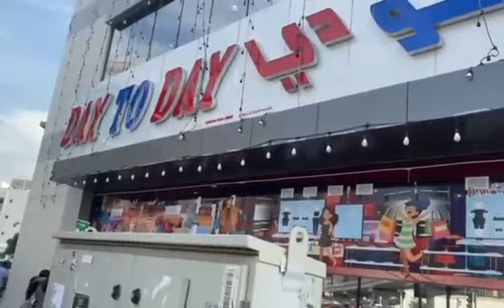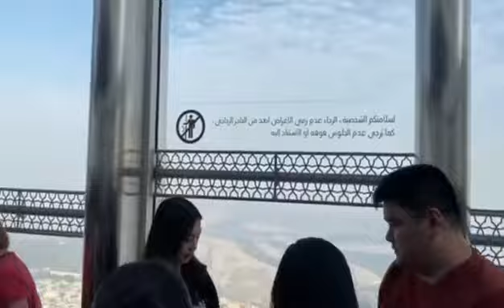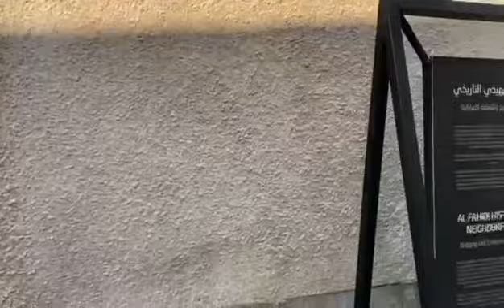Dubai December 2023 VLOG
Let's go explore the Dubai and Abu Dhabi!
Tourist Guide:
*Natasha
Accomodation:
* Raviz Center Point Hotel
Address: Khalid Bin Al Waleed Road, Mankhool Opp. FA Bank,Near Bur Juman - Khalid Bin Al Waleed Rd - Al Mankhool - Dubai - United Arab Emirates
* Grand Millennium Al Wahda
Address:  Al Wahda Complex - Hazza ' Bin Zayed The First St - Al Nahyan - Zone 1 - Abu Dhabi - United Arab Emirates